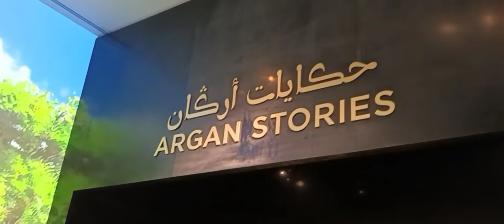Moroccan pavillion argan stories expo 2020